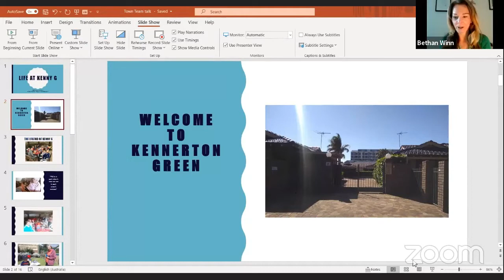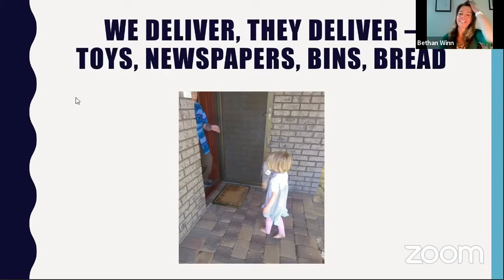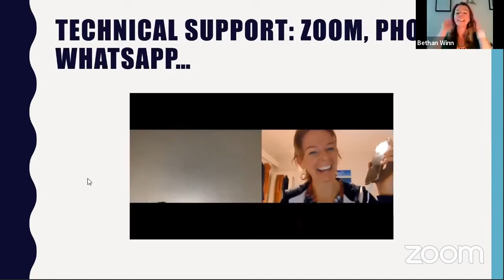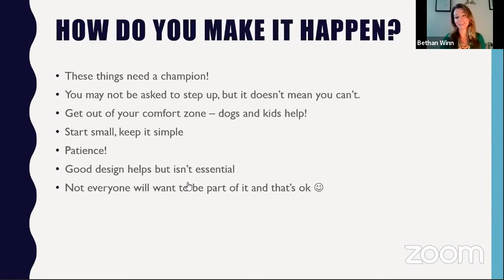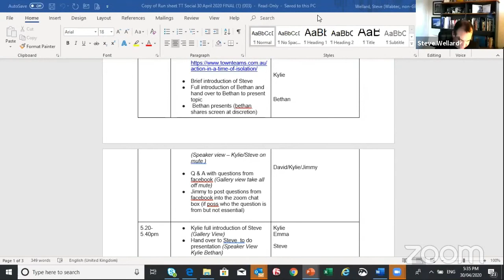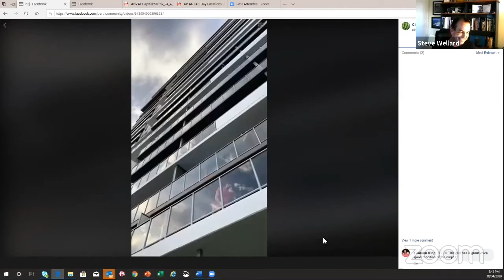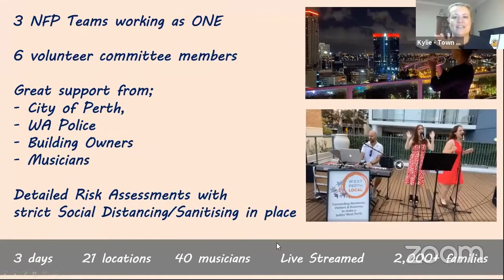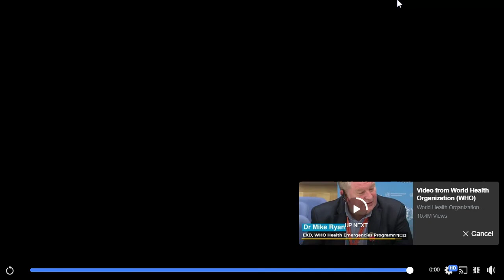Speaking: Town Team Movement Virtual Happy Hour: Facebook live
30th April 2020: Bethan was asked to speak on the topic of community, specifically related to her inter-generational strata, where she is the chairperson, the benefits of living in a close-knit community and how things have changed during the Covid-19 outbreak and social distancing.